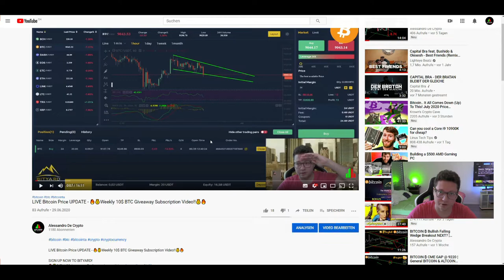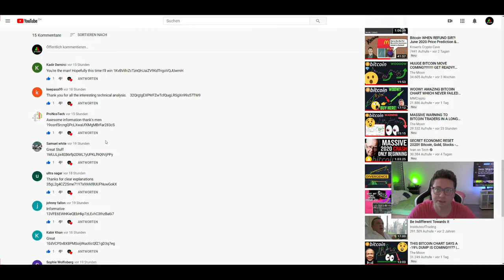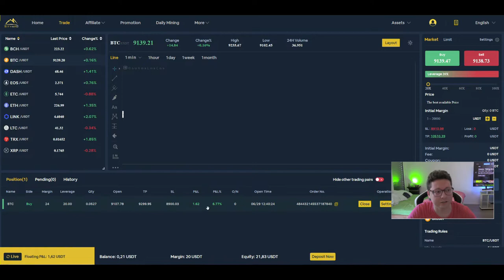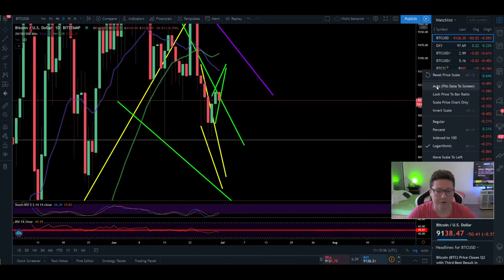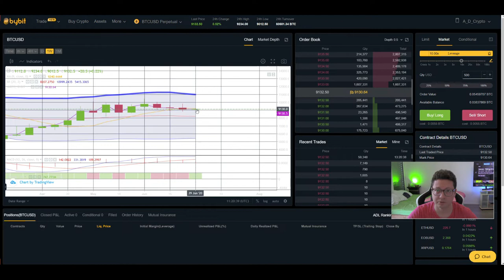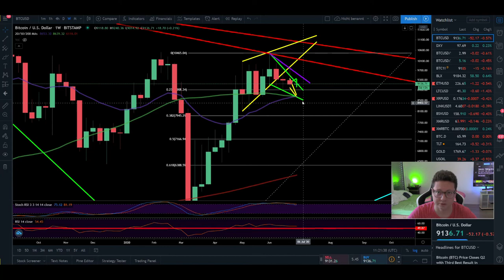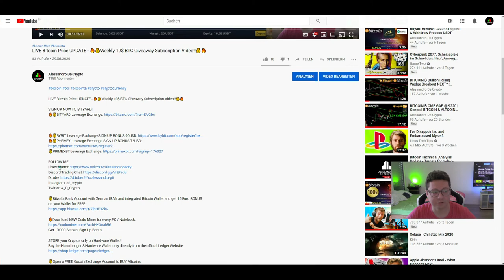BITCOIN ₿ CME GAP CLOSED ¦ 🔥🔥NEW WEEKLY BTC GIVEAWAY🔥🔥 ¦ BITCOIN Technical Analysis 30.06.2020